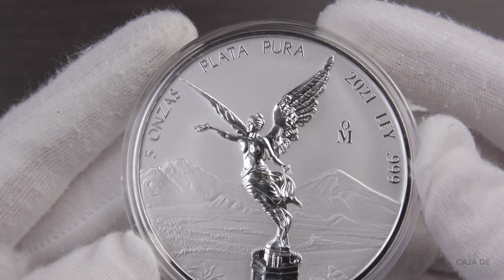¡Sólo existen 1,000! Las BELLAS Libertad Mate Brillo 2021 // 2 oz & 5 oz - PRECIO Y ESPECIFICACIONES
Watch this video in english here: @TheCoinBoxChannel

¿Sabías que sólo se acuñaron 1,000 de las Libertad Mate Brillo del 2021? En este video te explico TODO LO QUE NECESITAS SABER sobre las Libertad Mate Brillo, incluyendo las especificaciones detalladas de ambos tamaños.

0:00 Intro
0:24 Información sobre las Mate Brillo
2:05 2 oz vs 5 oz (Diferencias en escudo nacional)
3:06 ¿Cuál es el Acabado Mate Brillo?
3:50 Los 4 Acabados de las Onzas Libertad de Plata
4:37 Reverse Proof American Silver Eagle
5:08 Secuencia Cinemática
6:45 Especificaciones Generales
7:46 Especificaciones 2 oz
8:10 Especificaciones 5 oz